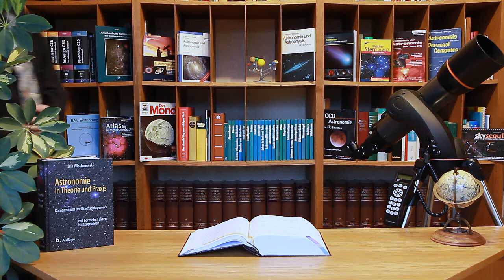AstronomieTelevision, Folge 75 - Urknalltheorie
Unser heutiges Weltall muss vor sehr langer Zeit so klein wie eine Planckblase gewesen sein. Die rasante Vergrößerung nennt man Urknall. Die aktuelle Theorie sieht eine Folge von Symmetriebrechnungen und eine inflationäre Entwicklung vor.